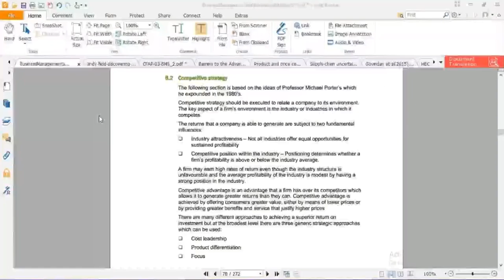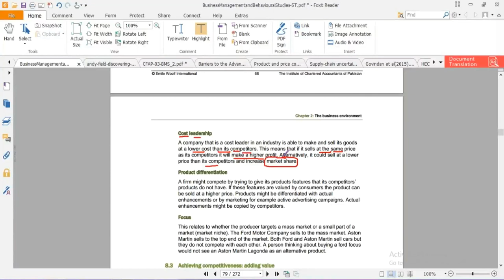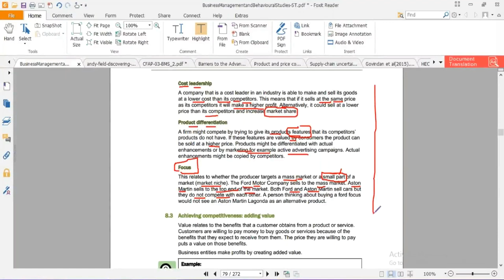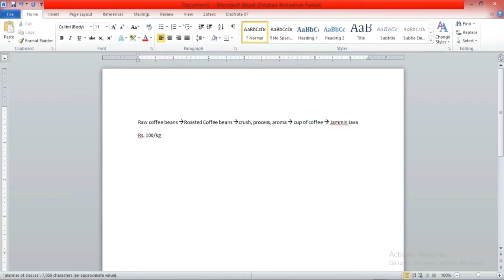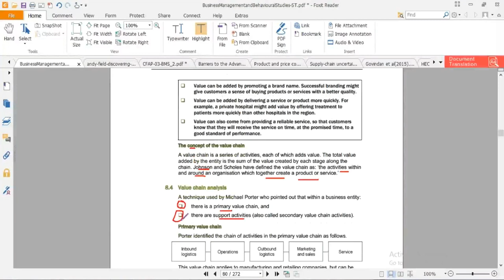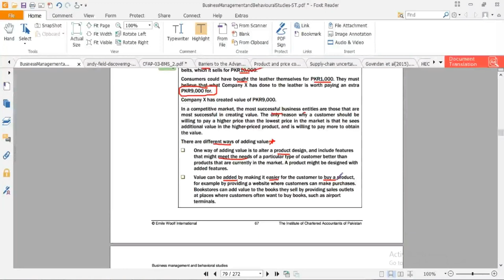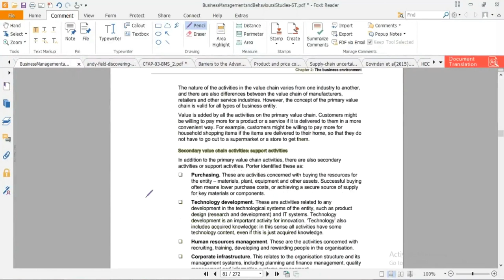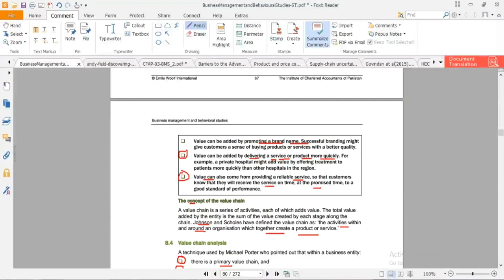lecture-20 Business management and behavioral studies (Bmbs) CAF-04-----------ICAP